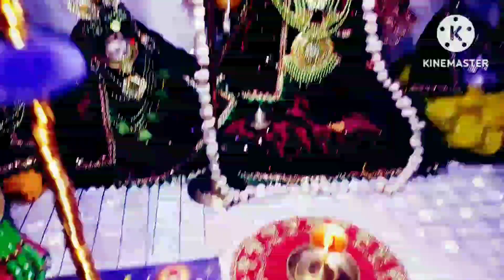बच्चों की स्टडी टेबल और स्टडी रूम कैसा होना चाहिए 📒📒📒📒🤔 study room vastu tips???vastu